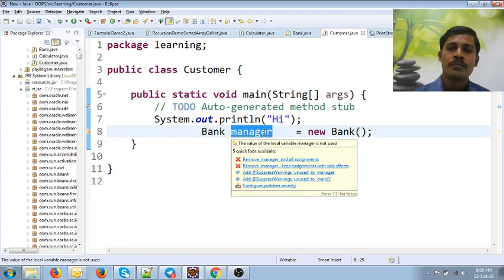Java in Tamil - Method Calling From Other Classes - Java Training in Chennai - Payilagam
In this Java in Tamil Video tutorial, our trainer Mr. Muthuramalingam discusses about Method Calling from other classes in Java.

1) Java in Tamil
2) Programming in Tamil
3) Data Structures and Recursion in Tamil
4) Exception Handling in Tamil
5) Java String in Tamil
6) Java Collection in Tamil
7) Java Regular Expression in Tamil
8) Java File Reading, Writing in Tamil
9) Java Collection in Tamil